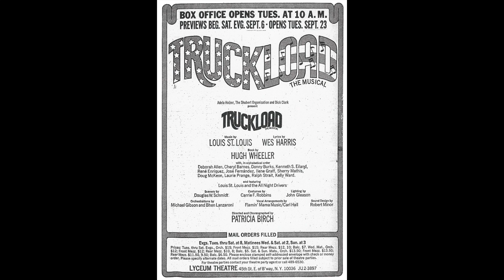Bonnie's Song – Ilene Graff (TRUCKLOAD)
"Bonnie's Song" from TRUCKLOAD performed by Ilene Graff. This flop musical played only six preview performances before closing. From a September 1975 audience recording.